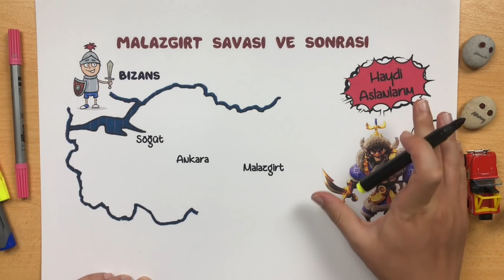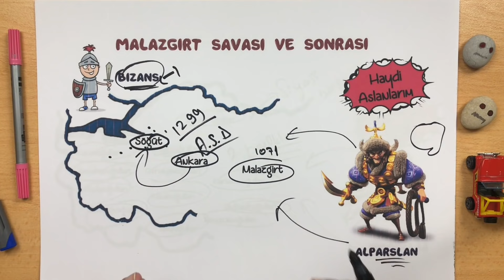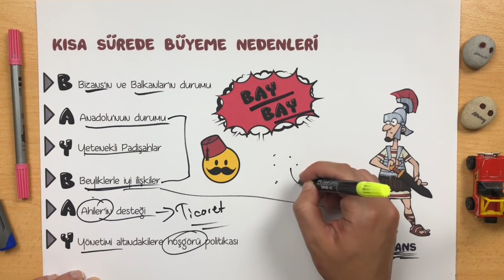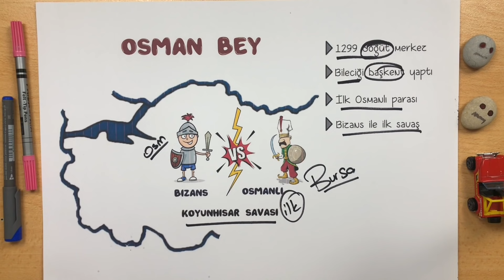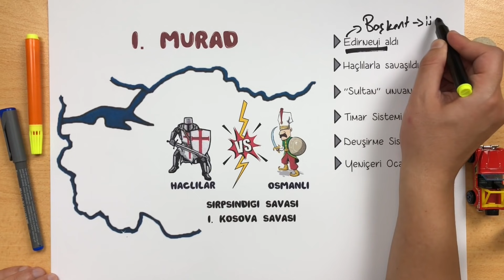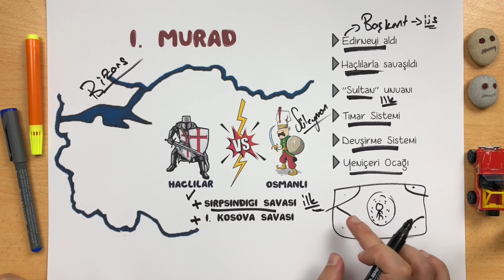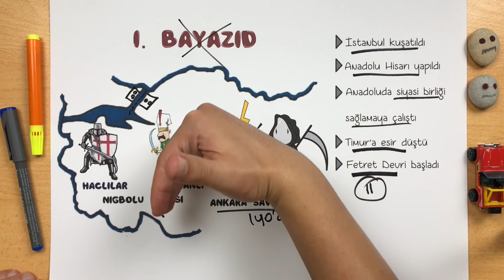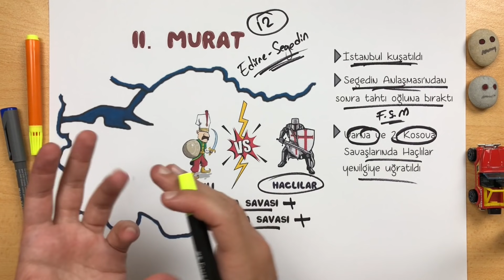7. Sınıf Sosyal Bilgiler - Beylikten Cihan Devlete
7. Sınıf Sosyal Bilgiler Dersi 2. Ünite Kültür ve Miras Beylikten Cihan Devlete Konu Anlatımı.